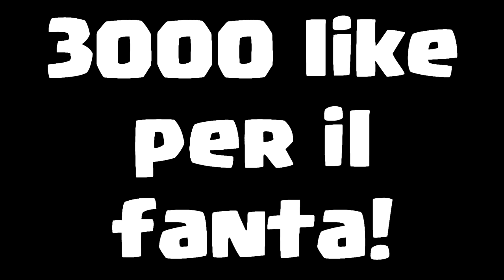HIGUAIN il MIGLIORE della SERIE A?! TOP ATTACCANTI FANTACALCIO 2018! [ICARDI, BELOTTI, ecc]